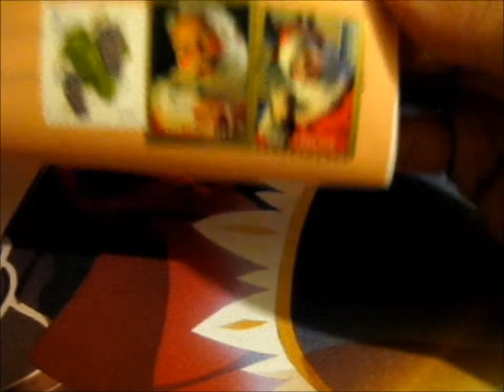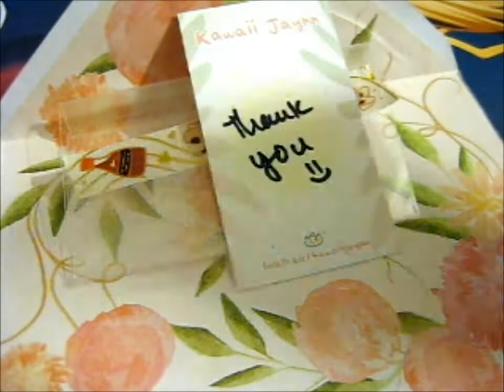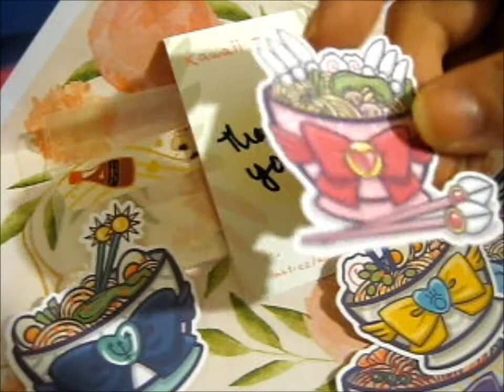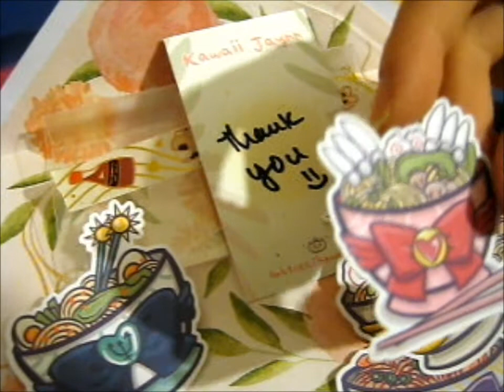Magical Girl Ramen Bowls KS Stickers! ~ kawaiijaynn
Opening of: Magical Girl Ramen Bowls KS Stickers! ~ kawaiijaynn